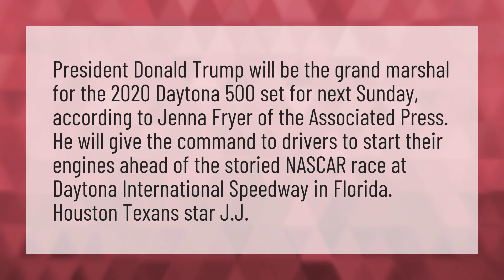Who is the grand marshal for the 2020 Daytona 500?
Trump Daytona 500 • Who is the grand marshal for the 2020 Daytona 500?